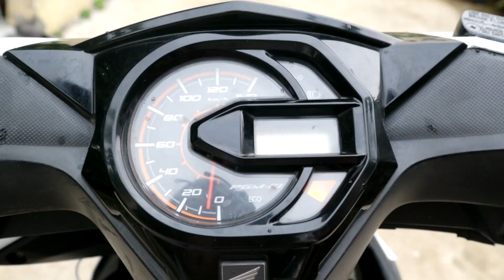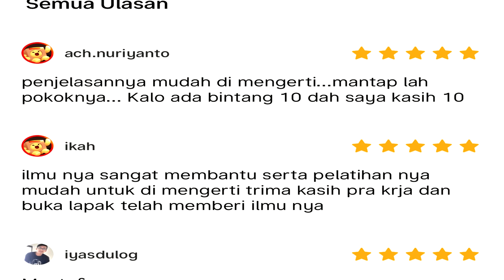Farel Jatuh Cinta Di Waktu Yang Salah | Short Movie - Noris Casper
Ya beginilah jadi nya kalo adik dan kakak punya selera yang sama, ketika mendekatkan diri kepujaan hati nya ternyata sudah terdahului ..

Mau punya bisnis online, aku saranin kalian daftar kelas prakerja di Bukalapak, dapetin sertifikat dan insentif nya lebih cepat, terus kelas nya banyak, seru-seru dan bervariatif juga ..

banyak banget bonus nya ada vocher pulsa, dan paket data untuk setiap 200 pembeli baru pertama setiap hari nya .

Ayo ikut kelas prakerja di Bukalapak, ikuti juga kompetisi prakerja Hadiah nya, bisa dapet modal Usaha hingga ratusan juta lhoo ..!!